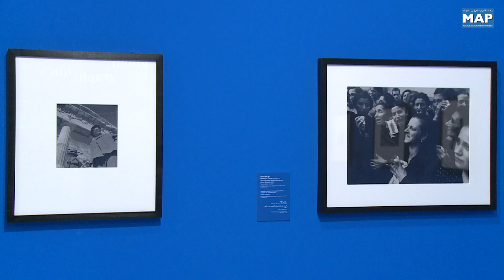La visite du président gabonais au MMVI conforte la diplomatie culturelle initiée par SM le Roi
La visite, par le président gabonais, Ali Bongo Ondimba, de l'exposition inédite "La Méditerranée et l'art moderne", qui se tient au Musée Mohammed VI d'art moderne et contemporain de Rabat (MMVI), vient "conforter la diplomatie culturelle initiée par SM le Roi dans le Continent africain", a indiqué, jeudi à Rabat, le président de la Fondation nationale des musées, Mehdi Qotbi.